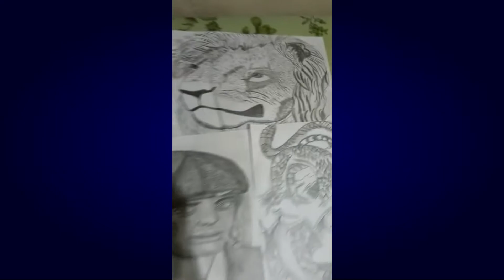Talentos de Minas - Mateus Wilian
No Talentos de Minas de hoje recebemos o vídeo do Mateus Wilian desenhista de Santa Maria do Suaçuí.

Oferecimento:
- UNIUBE - SANTA MARIA DO SUAÇUÍ -
Endereço: Praça José de Sena Lima, 79, Centro 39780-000 Santa Maria do Suaçuí, MG

Se você gostou do vídeo, deixe o seu like, se inscreva em nosso canal, ative o sininho para sempre receber uma notificação dos nossos vídeos e compartilhe para os seus amigos.

CRÉDITOS:

reportagem:
FELLYP BERNARDES
participação:
MATEUS WILIAN
imagens:
LUCAS BERNARDES
edição:
FELLYP BERNARDES
oferecimento: